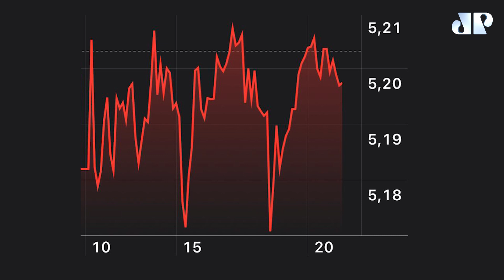Bancos limitam Ibovespa na reta final de fevereiro | Fechamento Touro de Ouro